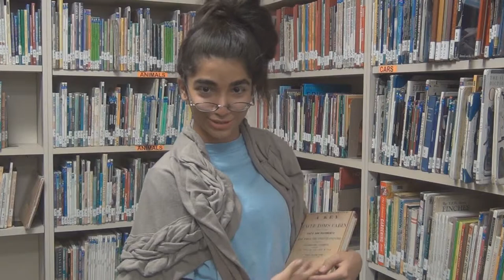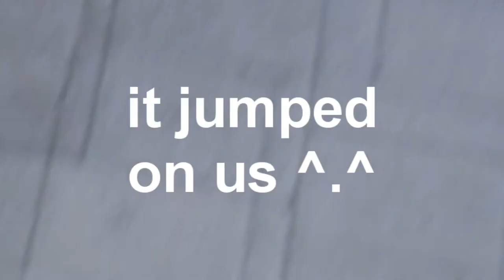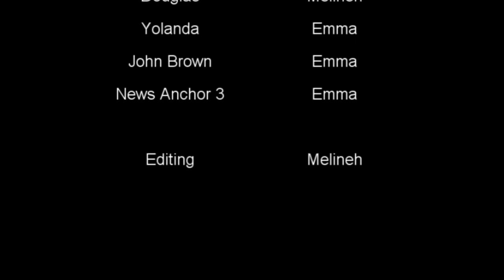Newscast From The Past